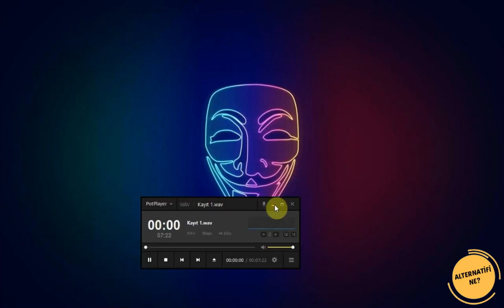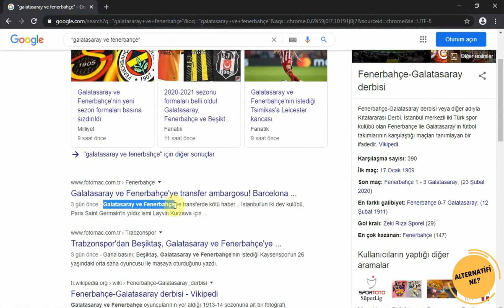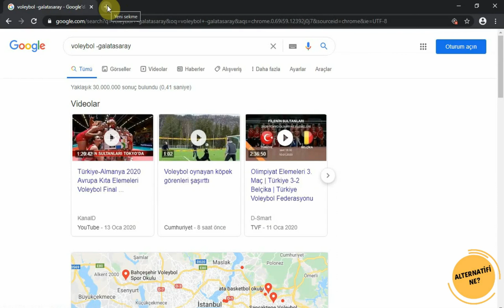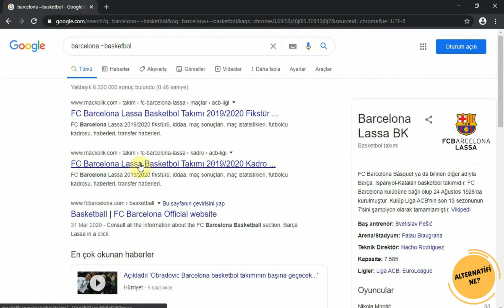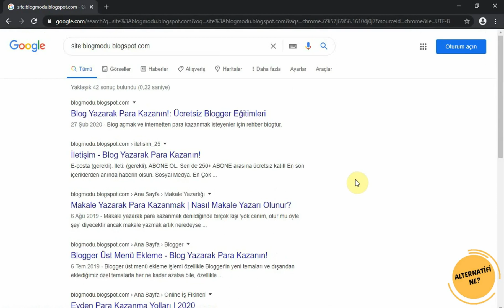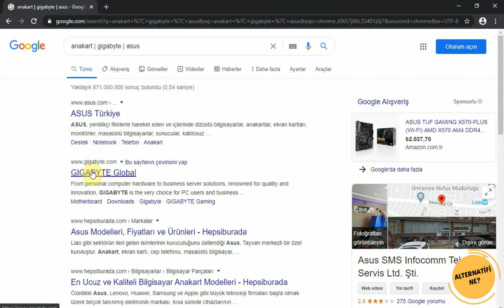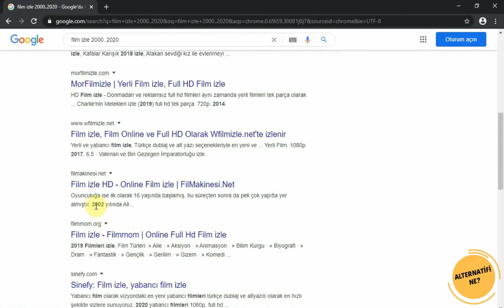GOOGLE'I ETKİN KULLANMA !!! | Temel Operatörler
Google etkin kullanma işi aslında düşünüldüğü kadar zor bir işlem değildir. Google'ı hepimiz her gün yüzlerce kez kullanıyoruz ve Goolge sonuçları neticesinde bulmak istediğimiz sonuçlara ve web sayfalarına ulaşıyoruz. Ancak Google operatörler sayesinde aslında Google'da çok daha iyi sonuçlar elde etmekte mümkün. Ben de bu videomda en temel Google operatörlerini kullanarak nasıl Google'ı daha etkin kullanabileceğinizden söz ettim. Bu video ile Google'ı PRO gibi kullanabileceksiniz!!! Umarım video işinize yarar...

Video Etiketleri: Google etkin kullanım, google arama sonuçlarında daha iyi olmak, Google Türkçe kullanım, Google operators, Google operatörleri, Google temel operatörler, Google arama sonuçlarını iyileştirme,